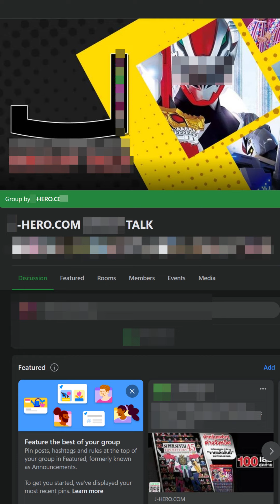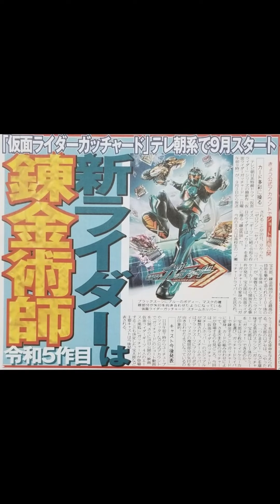เห็นชื่อคนเขียนบทก็อทชาร์ดแล้ว จะเชื่อใจหรือปล่อยไปดี? (ตอนที่ 1)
เมื่อมือเขียนบทในเรื่องที่แฟน ๆ ส่ายหน้า ต้องกลับมารับงานเดิมอีกครั้ง จะเปรี้ยงหรือพัง ลองมาฟังกันครับ